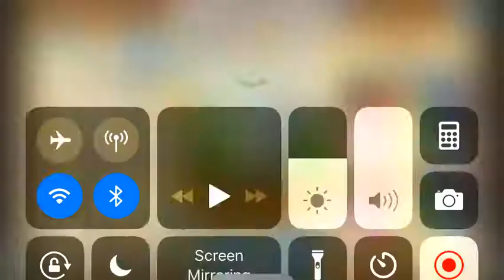Animal Jam Giveaway! READ DESC